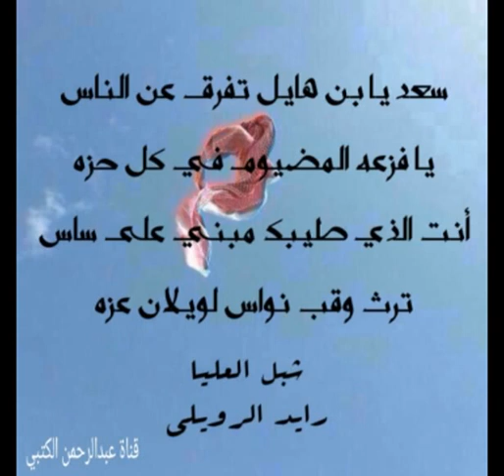الشبل رايد الرويلي سعد يابن هايل حملة عتق رقبة سعيد االعنزي